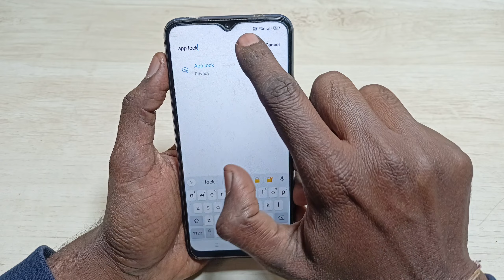setting me app lock ka option kaise laye | setting me app lock nahi hai to kya kare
Video Queries -

(7)Setting mein aap log ka option nahin Hai to Kya Karen
(8)AppLock ka option kaise laen setting
(9)Mobile ki setting mein app lock ka option mil hi nahin raha hai
(10)AppLock nahi hai
(11)Aap mein lock kaise lagaen
(12)AppLock nahi mil raha hai
(13)Setting App lock option nahin mil raha
(14)AppLock option lane Ka Tarika

Important Videos...